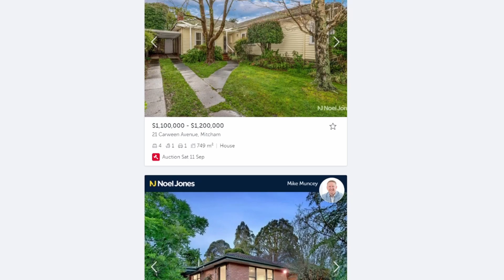August PM Market Update